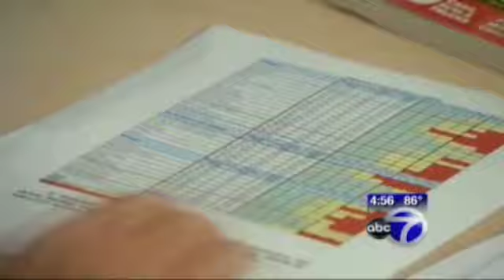ABC Special Consumers Report on Appliance Repairs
The Appliance Doctor repairs appliances in Manhattan, Bronx, Riverdale & Westchester County on many appliance brands. The company makes 60 service calls per day and has been satisfying clients for over 30 years in New York, Bronx, Westchester County and Manhattan. Appliance Doctor makes appearance on ABC News because of his expertise on appliance repairs. This was a special report put together by Consumer's Report.